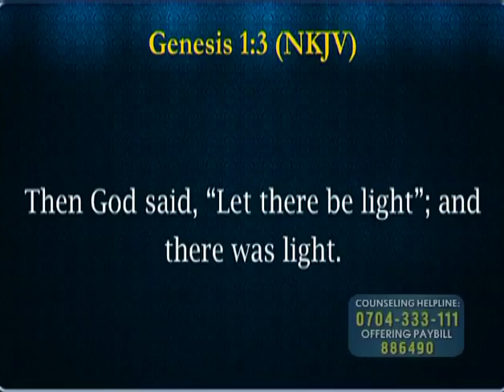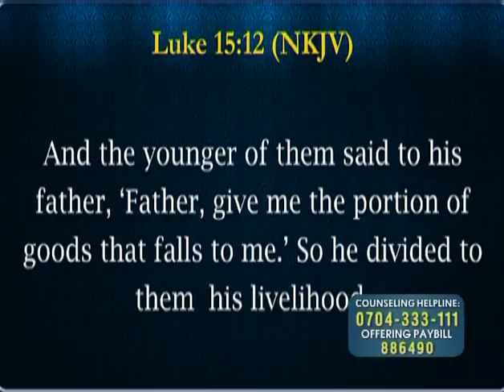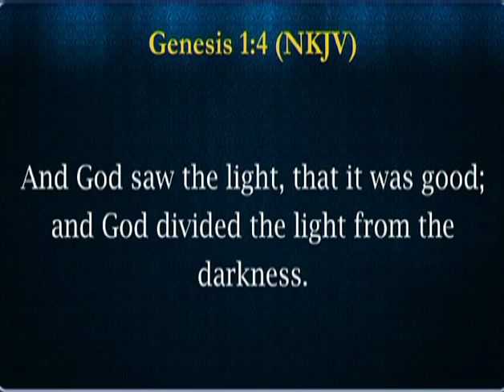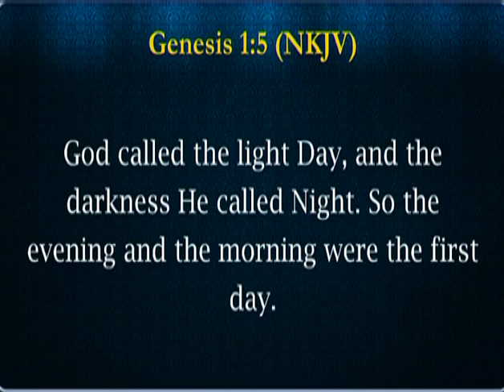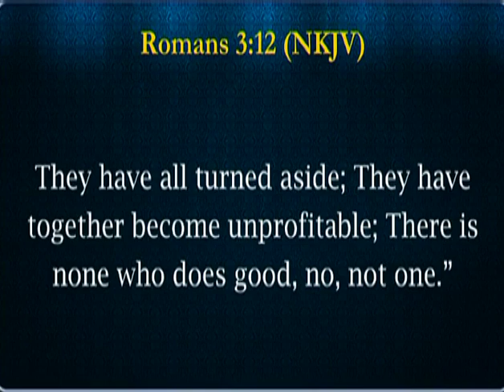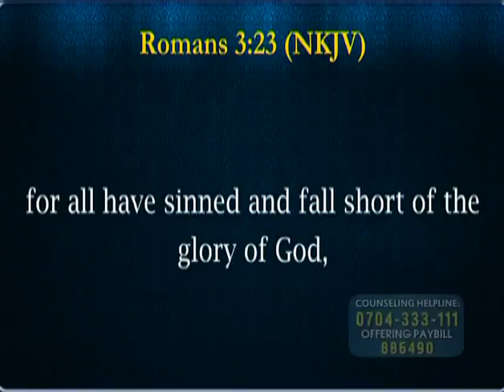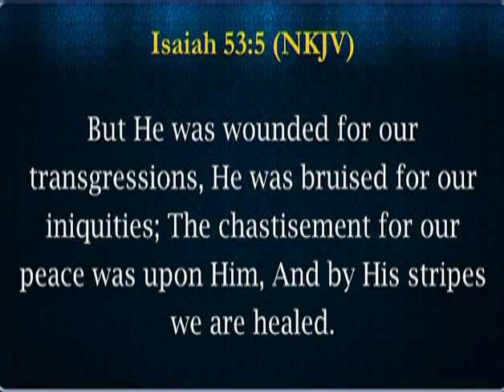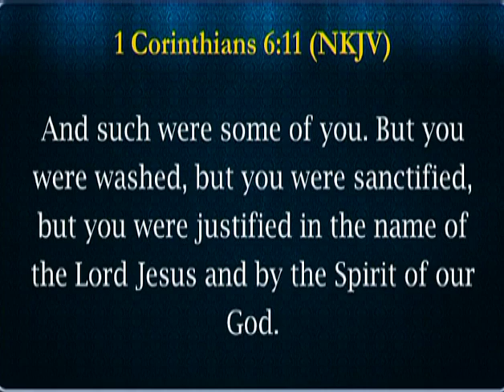Distinction Between Light and Darkness | Good News Mission